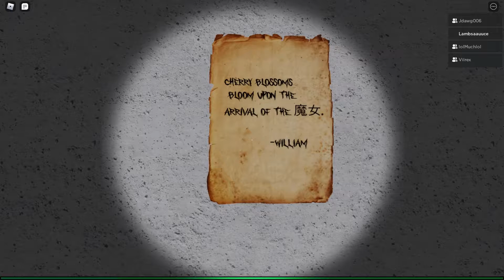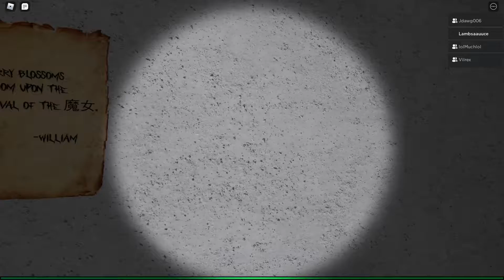the mimic: chapter 1 | roblox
from high school to japan to caves to hotel